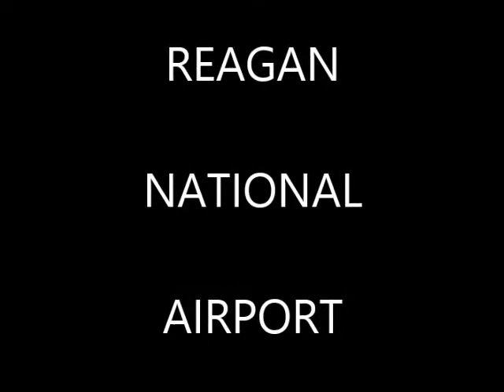WASHINGTON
Video and pictures of the Hampton Roads Tunnel - Bridge and Reagan National Airport at Gravelly Point.